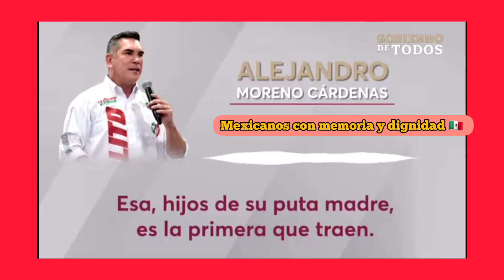Audio de Alito revela que iba contra empresarios y sus coaligados PAN-PRD ultimahora México 😱 🇲🇽⚠️